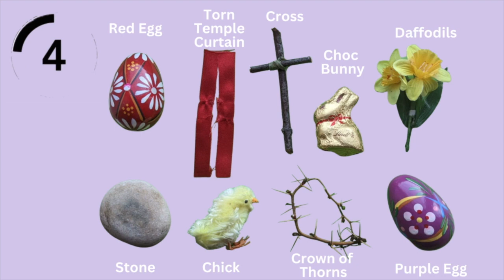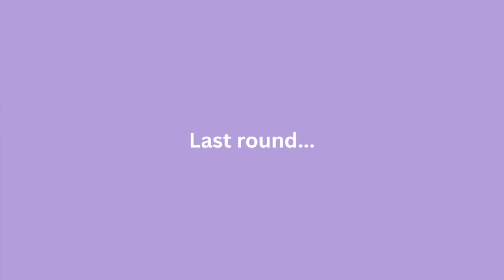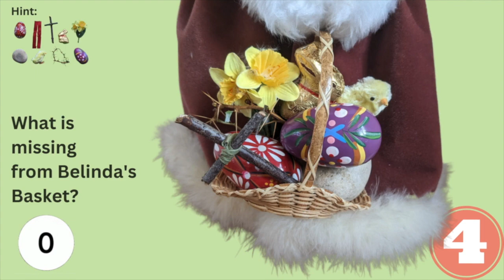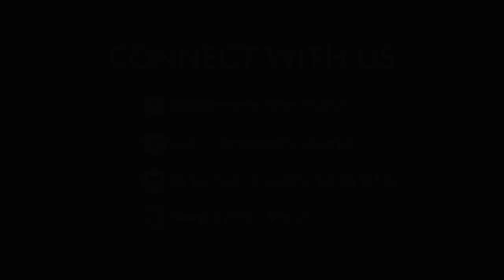Sunday's Cool | Easter: Jesus' Sacrifice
Hi there! We hope you enjoy Sunday's Cool this week!

A huge thank you to Saddleback Kids for allowing us to use their videos.

Our website to find the Easter Activity packs and more info about Easter Sunday